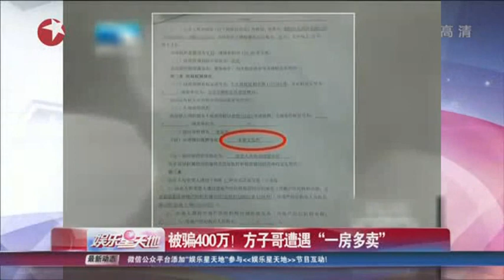被骗400万！方子哥遭遇"一房多卖"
此前，汤唯在上海拍戏，被骗去21万元，引得一片哗然。而日前在湖北卫视播出的《大王小王》节目中，知名演员方子哥和妻子颜珍自曝，通过中介给儿子买婚房，却遭遇一房多卖，被骗去近400万元！

昨日，成都商报记者独家联系到颜珍，这位著名画家、作家在电话那头直叹气。颜珍称，房主一房多卖，涉案金额达千万元，因涉嫌诈骗已被捕，但她的损失暂未挽回。